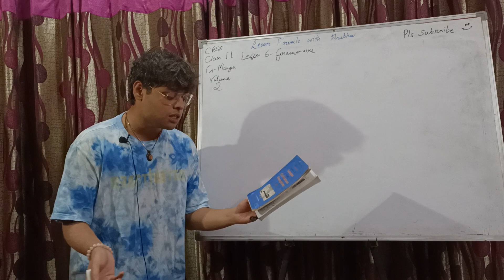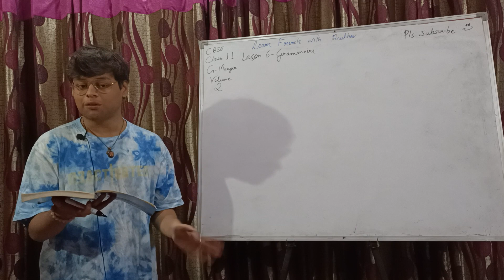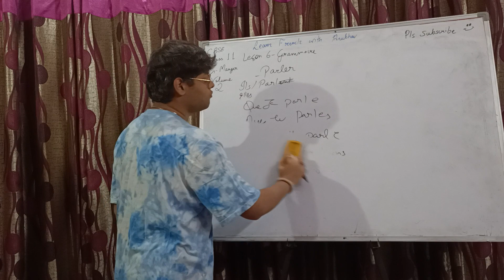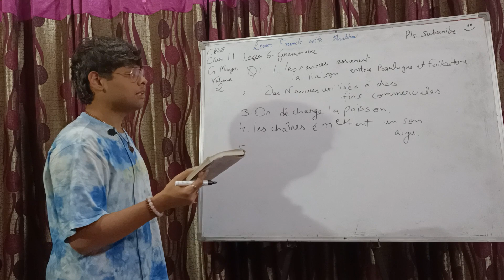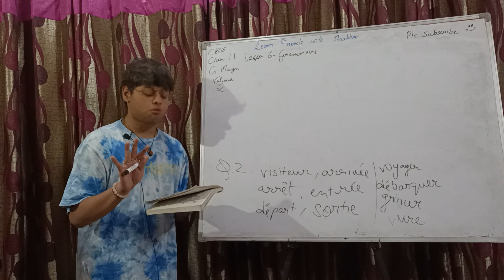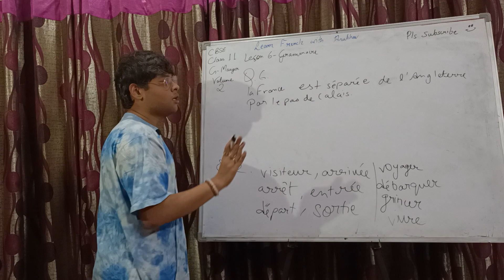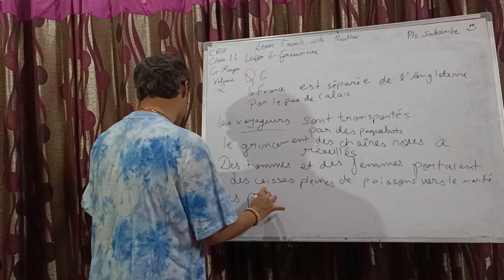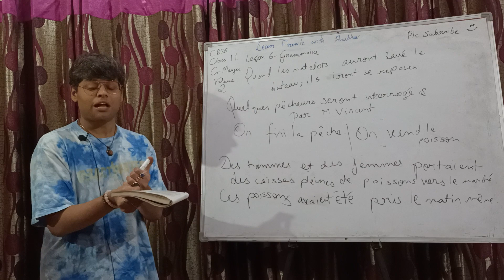CBSE Class 11 French | G.Mauger Volume 2 | Lesson 6 | Grammar | Learn French with Anubhav | #505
Bonjour! In today's class, we have discussed the grammar topics and questions from the sixth chapter of the textbook: 'Cours de langue et de civilization française' by G. Mauger (Volume 2).

The textbook is prescribed by CBSE for class 11th (chapters 1-17) & 12th (chapters 18-30) French students. We have already completed the culture et civilisation portion of all these chapters, we are currently discussing the grammar topics.

Today, we did the entire grammar portion of 6th chapter. We also discussed about Subjonctif in French.